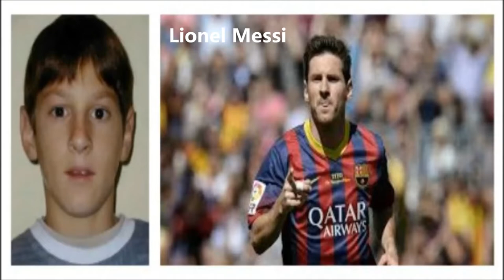Football Superstars When They Were Kids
This is a video showing the photos of football superstars when they were kids and now. Some of these photos are really surprising.
The players in the video are: Steven Gerrad, Iker Casillas, Juan Mata, Lionel Messi, Sergio Ramos, Cristiano Ronaldo, Marko Reus, Fernando Torres, Shinji Kagawa, Daniel Alves, Radamel Falcao, Manuel Neuer, Gareth Bale, James Rodriguez, Mario Balotelli, Wayne Rooney, Daniel Sturridge, Alexis Sanchez, Diego Costa, Toni Kroos, Angel Di Maria, Thomas Muller, Luis Suarez, Arjen Robben, David Silva, Keisuke Honda, Eden Hazard, Philipp Lahm, Mario Gotze, Neymar, Paul Pogba, Luka Modric, Oscar, Andrea Pirlo, and David Luiz.